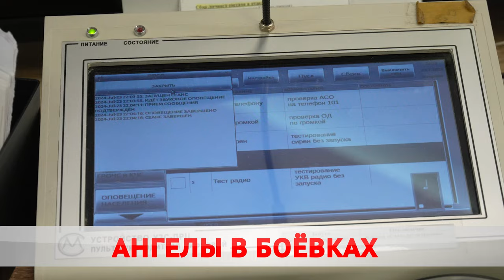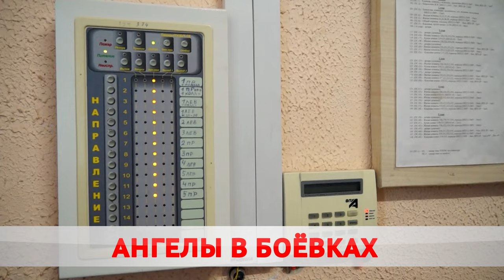25 июля в Беларуси День пожарной службы